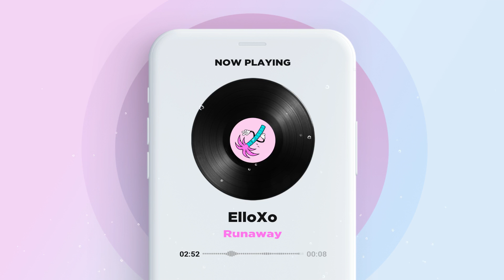Runaway (Original Mix)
ElloXo - Runaway (Original Mix)

If you've enjoyed listening to my music, or watching my videos, you can help show your support by downloading the Brave browser